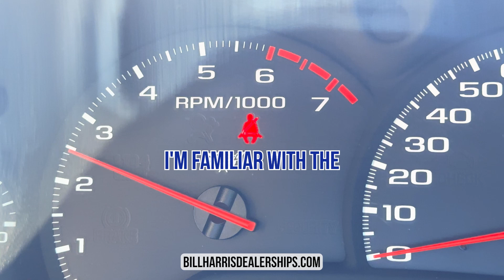Pristine 1997 Chevy Corvette at Bill Harris Ford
🔥🚗 Break out your blue jean shorts and those comfy New Balance shoes, Kevin and Dillon have a hot, hot Corvette with only 36K miles and listed at $15K! 😎👖👟 Corvette DreamCar LowMiles VintageVibes SummerReady CarGoals Only36K HotDeal JeanShorts NewBalance ClassicCar AutoLove CarEnthusiast 🚗🔥